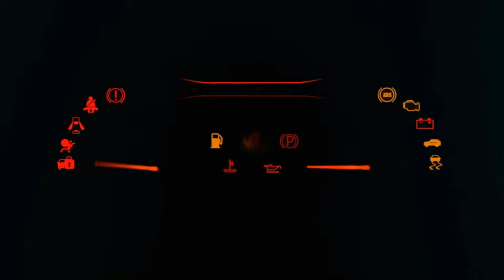TOP 17 FASTEST MCLAREN CARS IN FORZA HORIZON 5 INSANE DOWNHILL TOP SPEED +JUMP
Hey there, racing fans! Today, we're taking a thrilling ride through the top 17 fastest McLaren cars in Forza Horizon 5. Get ready for some insane downhill top speeds and jaw-dropping jumps as we explore the high-octane world of McLaren racing!"

"So there you have it, folks - the top 17 fastest McLaren cars in Forza Horizon 5, delivering unmatched speed, performance, and thrills with every heart-pounding race. Thanks for joining us on this high-speed adventure, and we'll see you at the finish line!"

HERE ARE CARS LIST FEATURE
2023 McLaren Artura 1180Hp
2021 McLaren 765LT 1164Hp
2021 McLaren 600R 1215Hp
2021 McLaren Sabre 1232Hp
2020 McLaren GT 1008Hp
2020 McLaren Speedtail 1432Hp
2019 McLaren 720s Spider 950Hp
2018 McLaren Senna 1180Hp
2018 McLaren 720s Coupe 1029Hp
2018b McLaren 600LT Coupe 1437Hp
2015 McLaren 570s Coupe 1215Hp
2015 McLaren 6550s Coupe 914Hp
2014 McLaren 650s Spider 914Hp
2013 McLaren P1 1277Hp
2011 McLaren 12c 1180Hp
1997 McLaren F1 GT 1436Hp
1993 Mazda F1 1437Hp

⦁ Pc Space:
⦁ Processor (CPU) : AMD Ryzen 9 3900X Processor
⦁ CPU Cooler: Gammaxx L240 240mm Liquid cooler with Rgb Fan
⦁ Memory RAM: G. SKILL Trident Z RGB Series 32GB DDR4 3600mhz
⦁ Graphics Card:  NVIDIA GeForce RTX 2080 Super Gaming X Trio (Msi)
⦁ Motherboard: Asus Prime X570-P Asus Aura Sync
⦁ SSD 1: M.2 INTEL 660P 1TB
⦁ Hard Drive: Seagate Barracuda Pro 4TB
⦁ Power Supply (PSU) : DeepCool  DQ750ST 80 PLUS GOLD
⦁ Monitor 1: BenQ 32inchs PD Series PD3200U Ultra HD (3840 x 2160 60HZ)